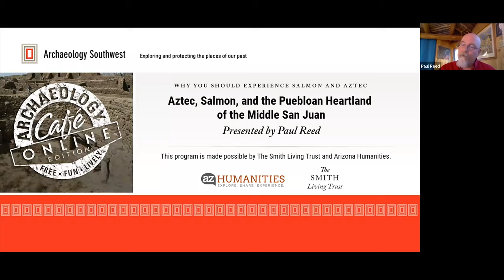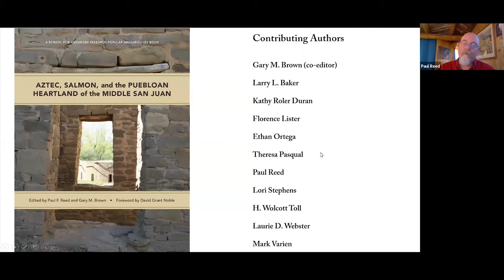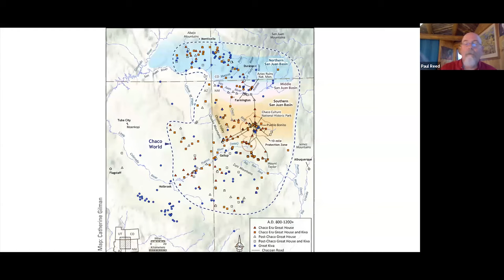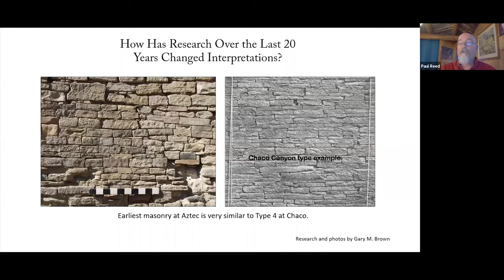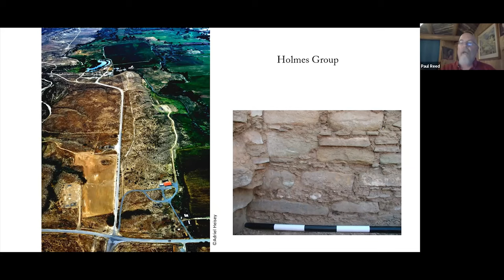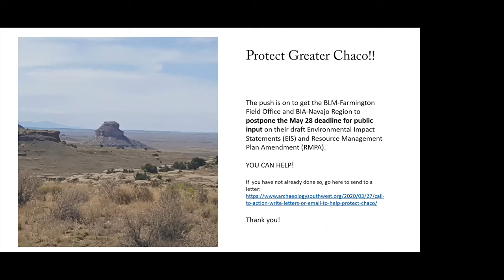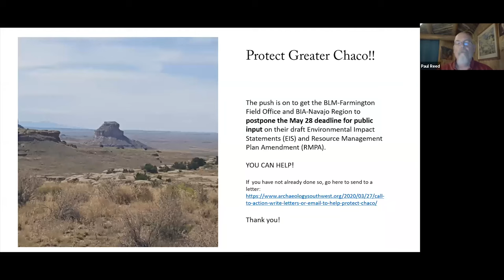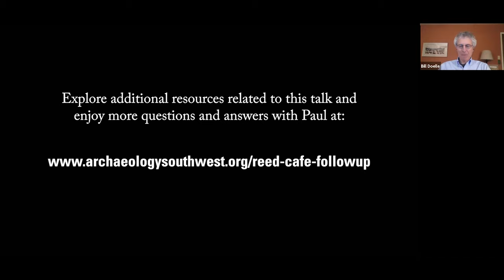Aztec, Salmon, and the Puebloan Heartland of the Middle San Juan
Paul Reed kicks off our first-ever Archaeology Café served entirely online with his discussion of Aztec Ruins National Monument and Salmon Pueblo. Explore what makes these places special, discover what they tell us about life long ago, and plan your future outing—all from home. Enjoy additional answers and resources related to this talk,